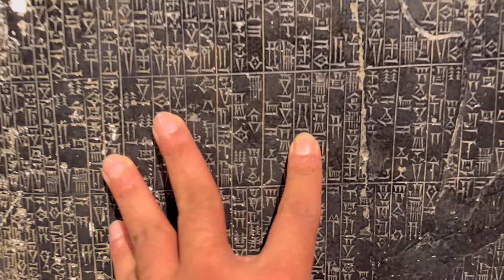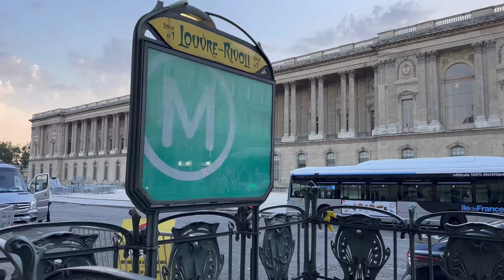main aaj aap ko dikahaoo ga Paris apni nazar sy